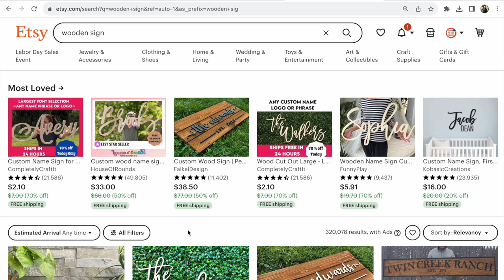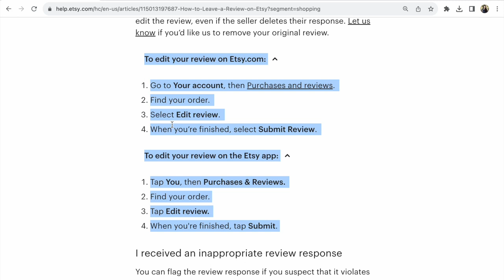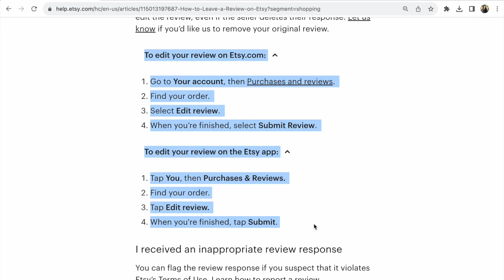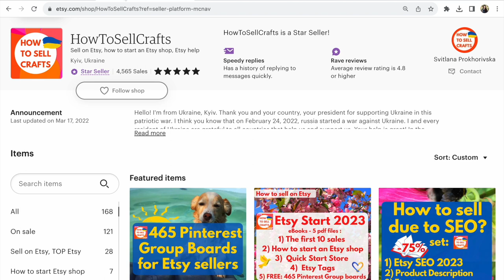Ви отримали відгук Одна зірка на Etsy? Як змінити відгук на Etsy? Новини Etsy Україна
Etsy. Особливості зміни, редагування відгуку на Етсі. Перегляньте у відео на чому акцентувати увагу ваших клієнтів та чи є різниця у редагуванні з комп’ютера або смартфону.

Іструкція з Етсі:

✅  To edit your review on Etsy.com:

Go to Your account, then Purchases and reviews.
Find your order.
Select Edit review.
When you’re finished, select Submit Review.

✅ To edit your review on the Etsy app:

Tap You, then Purchases & Reviews.
Find your order.
Tap Edit review.
When you're finished, tap Submit.

Джерело на Етсі

P.S.
Якщо вам потрібна допомога по просуванню Етсі магазина,
прочитайте більше:

про просування магазину
більше в книзі про ✅ Etsy SEO Українською (оновлені в червні 2023)

про Etsy SEO на русском

Слава Україні!

З повагою,
Прохорівська Світлана